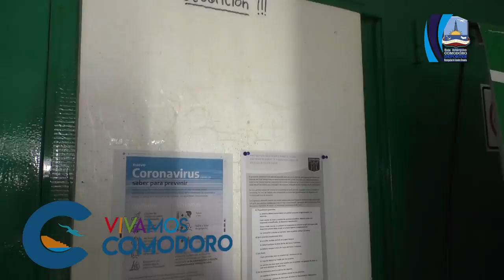El Club Santa Lucía regresó a sus actividades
🔰En medio de la Pandemia por el Coronavirus y con los protocolos de prevención activados, el Club Santa Lucía volvió a poner en funcionamiento sus actividades y en la institución de Kilómetro 3, se practica Golf, Tenis y Paddle.
🔰Invitados por los integrantes del Club Santa Lucía, durante la tarde del miércoles 27 de mayo, autoridades del Ente Autárquico Comodoro Deportes recorrieron la institución de Kilómetro 3 y observaron los protocolos dispuestos por la cuarentena del COVID-19 para retomar la práctica de la actividad deportiva.
🔰Camarógrafo: Darío Arias - Periodista: Nicolás Mulet.